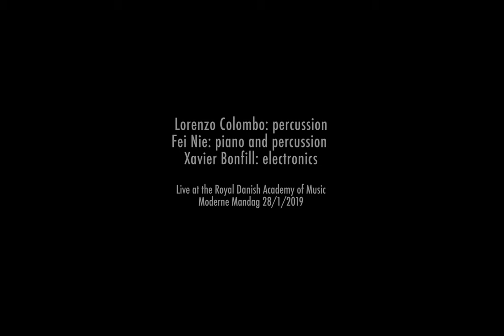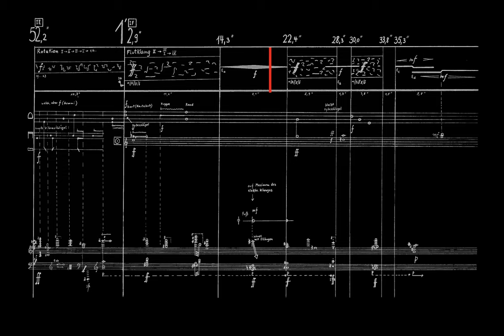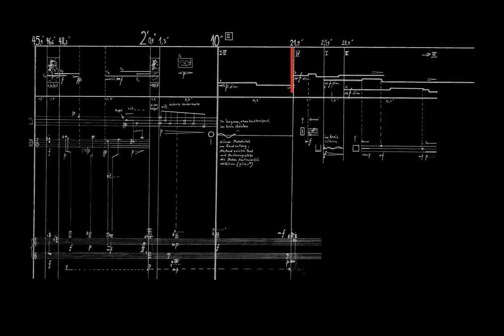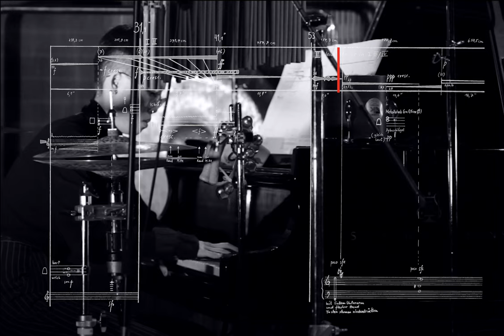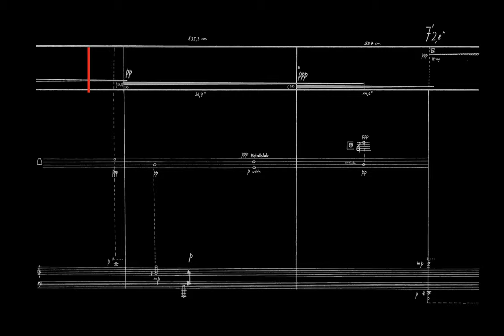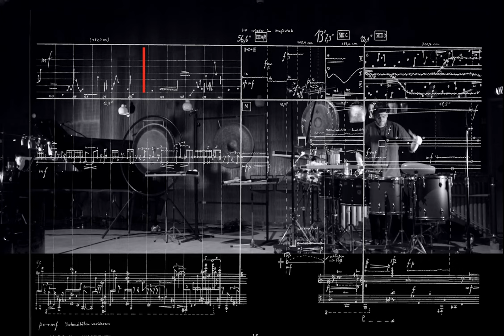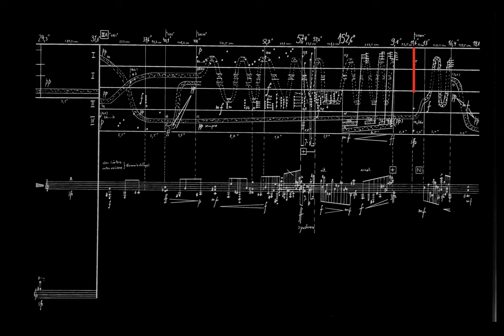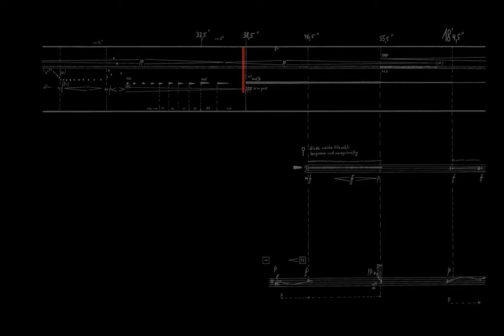KONTAKTE | Karlheinz Stockhausen (first part)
Lorenzo Colombo, percussion
Fei Nie, piano and percussion
Xavier Bonfill, electronics

Recorded at the Royal Danish Academy of Music
28/1/2019

Music: KONTAKTE electronic sounds with piano and percussion by Karlheinz Stockhausen Score and tape are published by the Stockhausen-Verlag, Kürten, Germany and may be ordered direclty.